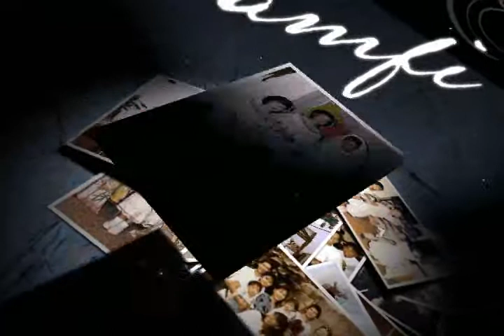AMFI THEN - Albert & Amfi Wedding AVP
A slideshow of Amfi's pictures as she grew up.  Created thru Adobe Photoshop and Adobe After Effects.  This was shown during our wedding reception on june 28, 2008.